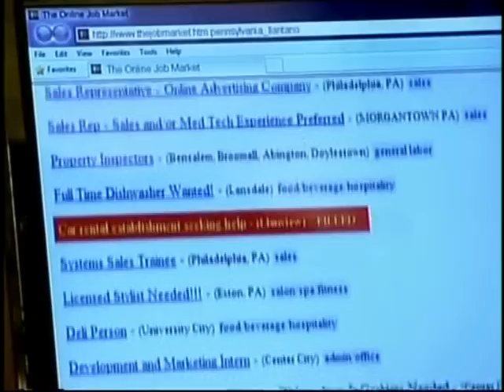The Ford Brothers 2/3/11 Scenes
Robert & James scenes on February 3, 2011